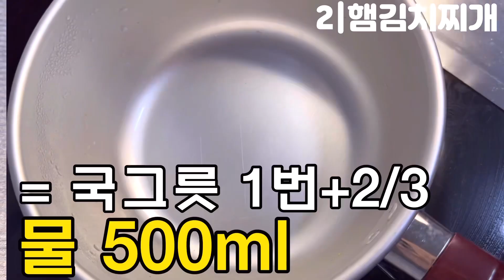3분만 보면 초간단 식비절약 반찬 3가지 뚝딱 만원으로 맛있는 밑반찬 만들기 오늘 뭐 먹지? 10분컷 직장인 도시락 김치찌개 감자볶음 장조림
안녕하세요 오늘은 10분컷 식비절약 반찬 3가지입니다~

📢 영상은 고화질로 시청 가능합니다 (1080~2160)

🥄숟가락 = 일반 밥 숟가락
⏰작은 숟갈 = 티 스푼
🥣국그릇 = 300ml
🥃종이컵 = 150ml

📍 글로 된 레시피
네이버에 "오늘의 부엌"검색하면 자세하게 인플루언서 홈

* 설탕을 쓰는 이유는 누구나 가지고 있어서 입니다
가지고 계신 양념을 설탕 대신 활용하셔도 좋아요 😊

🍱오늘의 반찬

0:00 시작
0:05 장조림
1:35 햄김치찌개
2:28 감자볶음

💯재료

🟢 장조림

돼지고기안심 434g 4800원
삶은 달걀 또는 메추리알
생강, 청양고추 또는 꽈리고추

다진마늘 1 숟가락
물 300ml
간장 200ml
설탕 3 작은 숟가락

미향 100ml = 국그릇 1/3
또는 맛술,미림,소주

매실청 100ml
참기름 2 숟가락

🟢 햄김치찌개

물 500ml
김치, 햄
대파, 고춧가루
다시다 또는 연두, 치킨스톡 1 티스푼
후추

🟢 감자양파볶음

감자 2개
식용유, 양파
소금 2 꼬집, 참깨